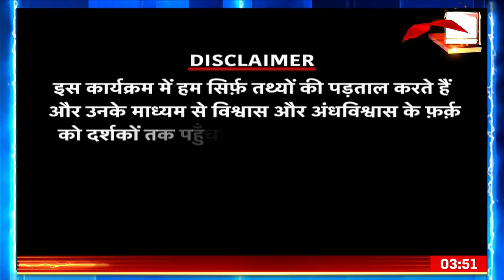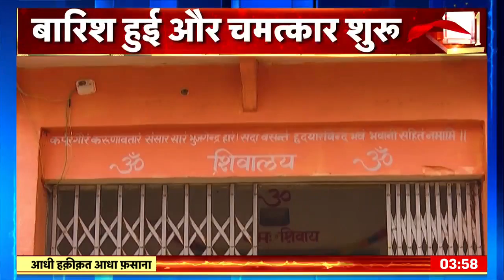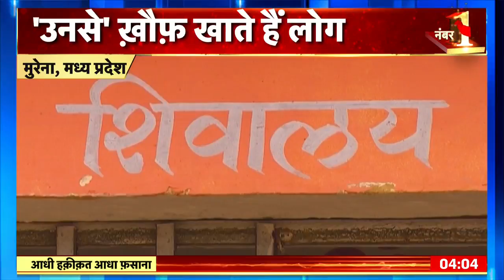आज खुलेगा शिवधाम का रहस्य, बारिश हुई और चमत्कार शुरू | Aadhi Haqeeqat Aadha Fasana.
Madhya Pradesh के Morena में सदियों पुराना एक शिव मंदिर है। वहां 11 महीने भक्तों की भीड़ होती है, लेकिन श्रावण आते ही एक भी भक्त नहीं होता। जानिए इसका रहस्य

There is a centuries old Shiva temple in Morena, Madhya Pradesh. There is a crowd of devotees for 11 months, but there is not a single devotee as soon as Shravan arrives. Know its secret